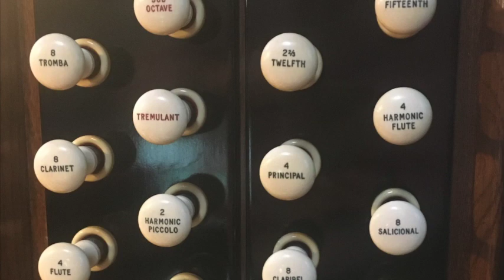Michael Bowden plays Healey Willan - Organ Chorale Prelude, Gelobt sei Gott